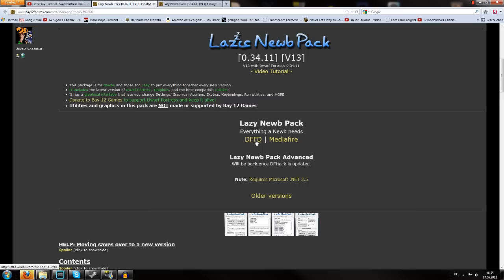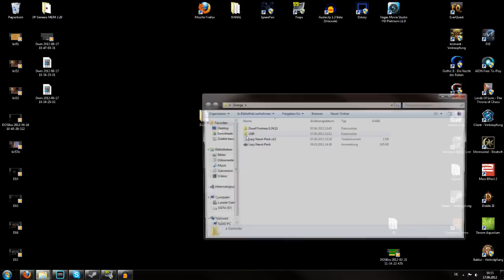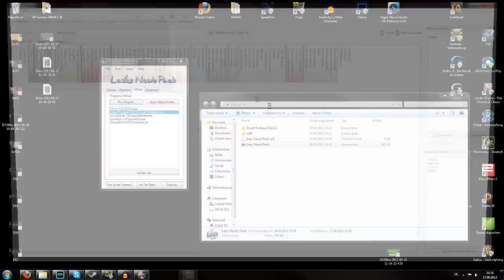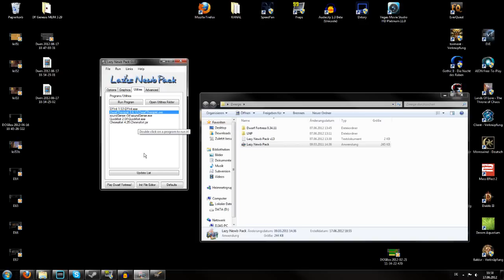FAQ - Dwarf Fortress Lazy Newb Pack Howto